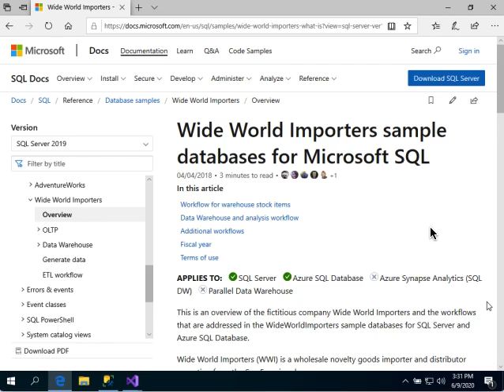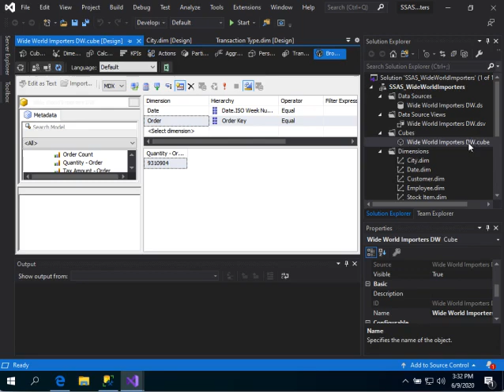SQL 2019 DW - part 1 - intro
in this tutorial we are gonna learn how to:
1- install MS(SQL,SSMS,VS) tools.
2- load database and data warehouse with SSMS.
3- load SSIS ETL project using VS.
4- create SSAS project to create the OLAB cube.

Links:
Wide World Importers sample databases for Microsoft SQL